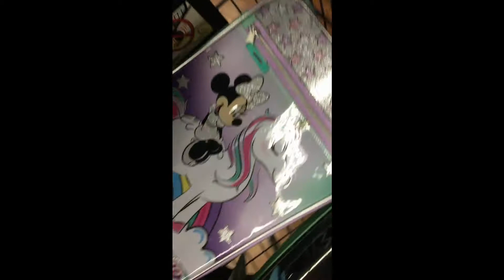Shopping for Jamaica bday trip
i got to go to jamaica with my whole family and meet my granddad and it was also my bday so stay tuned for more videos from Jamaica vaction coming soon